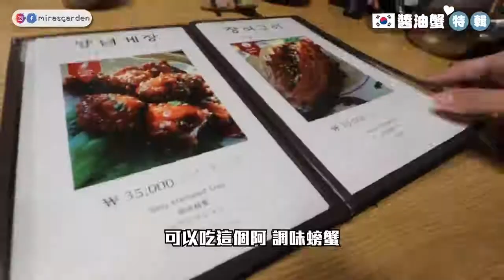米芝蓮一星大瓦房醬油蟹！觀光客必吃？有傳說中般的好吃嗎？ Mira 咪拉 2